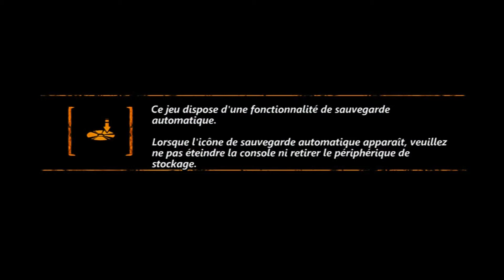Trials Evolution - Xx FaTal sNiPeS - Crystal Cove